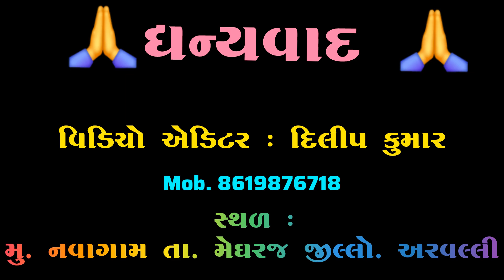Hanuman || Jay Bajrangbali || Kantalu Hanuman Mandir || કંટાળુ હનુમાન મંદિર નવાગામ